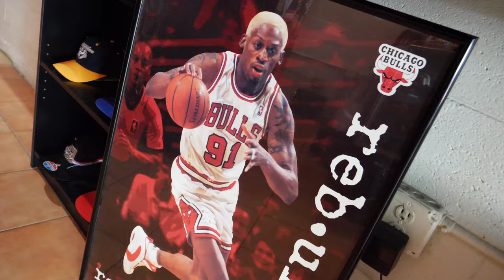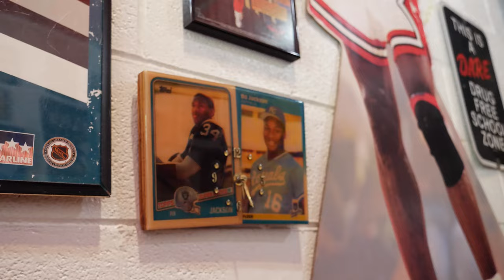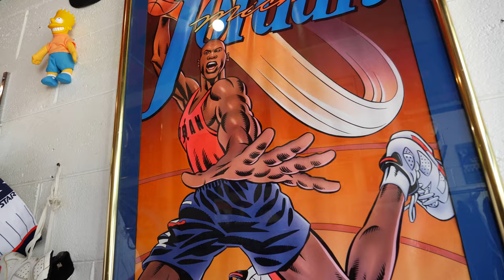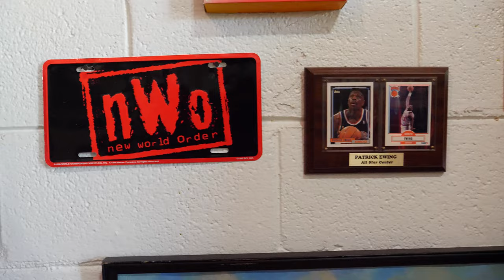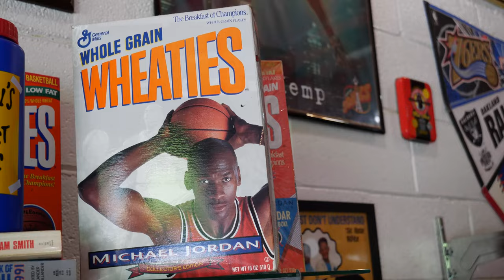PICKUPS AT A STORE THAT HAS IT ALL !!! HEAT AT THE BOUTIQUE EP. 2 VERSUS ATL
Address: 493 Flat Shoals Ave SE, Atlanta, GA 30316

MY DEMENSIONS
Height: 5'8
Weight: 170lbs
Waist: 34
Shirt Size: M/L
Shoe Size: 8.5-9